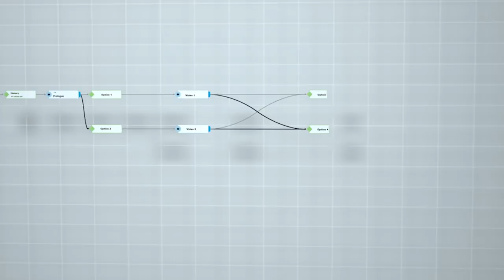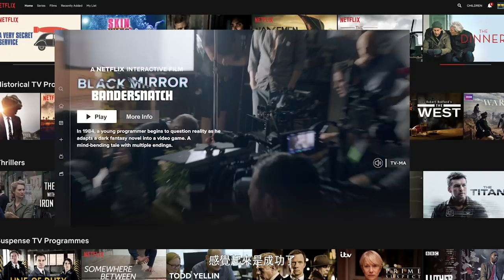《黑鏡：潘達斯奈基 | Netflix [HD]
《黑鏡：潘達斯奈基》

1984 年，一位年輕的程式設計師將一部情節複雜的奇幻小說改編成電玩，但擾人心智的挑戰隨即而來，他因此開始對現實產生質疑。歡迎回到《黑鏡》！

在 Netflix 觀看《黑鏡：潘達斯奈基》

關於 Netflix：
Netflix 是全球首屈一指的網路娛樂服務事業，在逾 190 個國家與地區擁有超過 1.3 億名會員，內容包括影集、紀錄片與劇情長片等，橫跨多種類型和語言。會員可以透過任何配備上網功能的裝置，隨時隨地、不限時數地盡情觀賞，亦可輕鬆播放、暫停與接續播放，享受無廣告及無合約拘束的娛樂體驗。